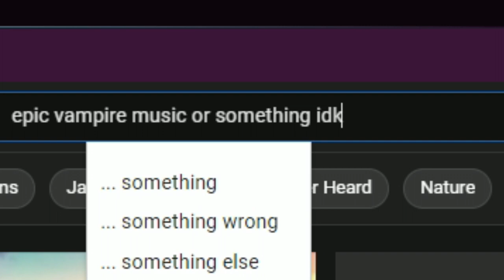Warframe: It’s Morbin’ Time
Friendly reminder that Revenant was a Vampire theme Warframe
Also